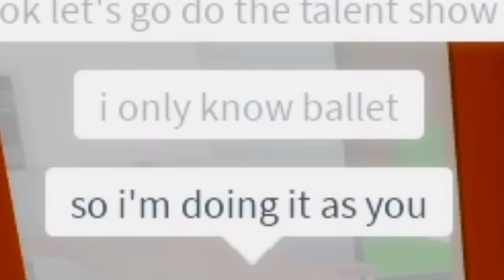I Switched Lives With My BULLY in Roblox Brookhaven RP!! (Kr the Bully)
KR is the meanest bully ever!!

🛒 Hottest Merchandise!!